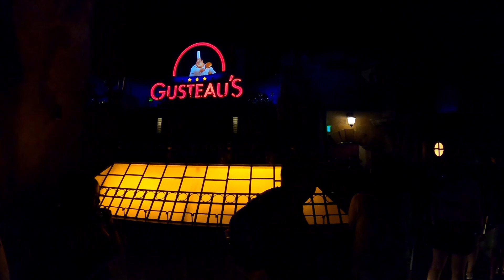Ratatouille Ride in 3D - Epcot POV Ride though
Hey you guys, Chet the Dream Poet here. Come join me for this little snippet from the previous vlog. This new trackless ride at Epcot is amazing!